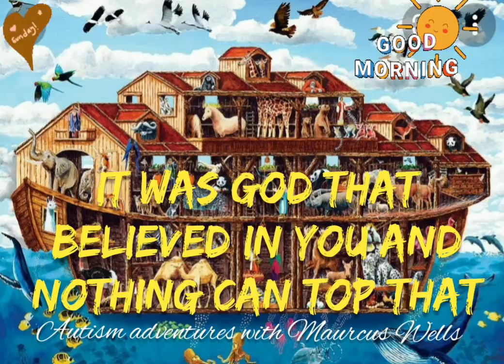important message just for you christian movies